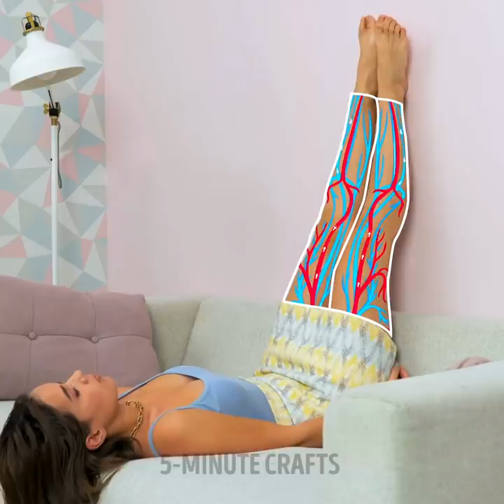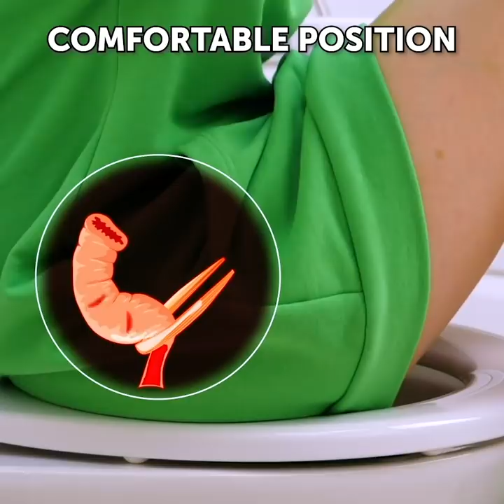40 Healthy Tips and Mental Health Care Hacks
TIMESTAMPS:

0:11 In the toilet
1:12 How much should you drink every day?
1:39 Office Chair: How to Reduce Back Pain
2:32 How to Safely Clean Your Ears
3:44 How to beat insomnia
5:32 DIY natural mask for dry skin
7:55 Natural cough remedy with honey
10:22 Foot massage technique